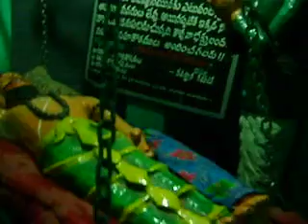Acchamma House Chintamaanu Matam Banaganapally KmOm 2009